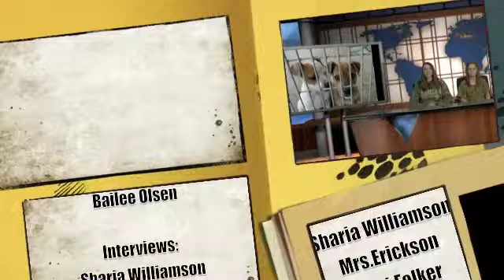AMS News 16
Alliance Middle School News - Feb. 27, 2012